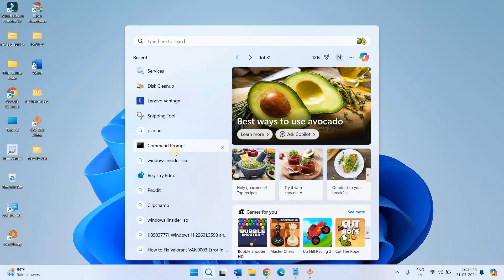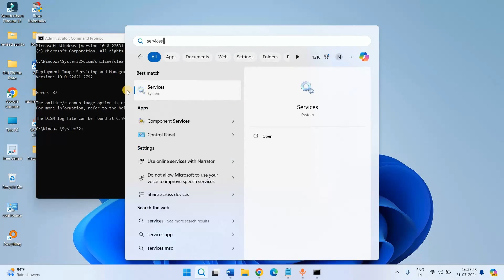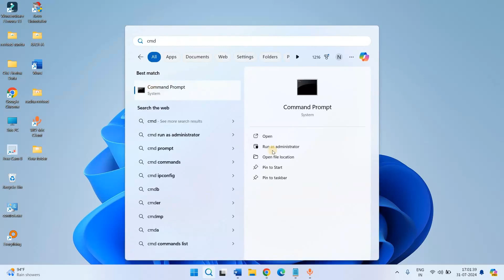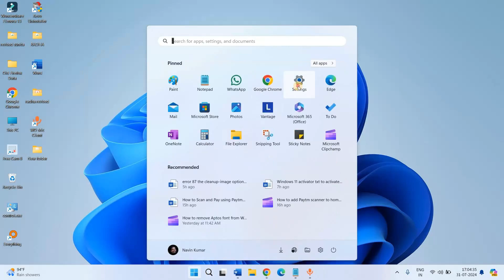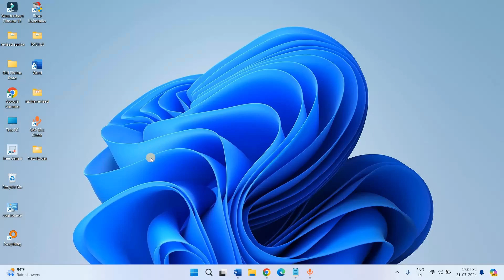Fix DISM Error 87 The Cleanup Image option is unknown in Windows 11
This video will guide to fix Error 87: The Cleanup Image option is unknown in Windows 11

When running Dism /Online /Cleanup-Image /ScanHealth, you might face Error: 87. The error message is:  The online/cleanup-image option is unknown.

Here is how to  fix Error 87 The Cleanup Image option is unknown in Windows 11:

Method-1: Make sure that the command is written correctly

Error 87 commonly occurs due to incorrectly written command line.
So, check the cleanup-image command carefully. Make sure that spaces and slashes are appropriate.

I want to show you something. I type Dism /Online /Cleanup-Image /ScanHealth incorrectly. Spaces are missing in the command.  Now, I press Enter. You can see the Error 87: the Cleanup-Image option is unknown.

Method-2: Using Services
• Click on Start.
• Type services.
• Click on Services.
• Find Windows Modules Installer in the Name column.
• Right click on this service and select Properties.
• Click on Startup type dropdown and select Automatic.
• Click on Apply.
• Now click on Start.

Method-3: Run a command

• Type cmd.
• Select Run as administrator.
• Type the command

sc.exe config trustedinstaller start= auto
net start trustedinstaller

• Press Enter.
• This will start Windows Modules Installer service and set it to automatic.
• Now, run Dism /Online /Cleanup-Image /ScanHealth.

Method-4: Install Windows update

• Select Settings.
• Go to Windows update.
• Click on Check for updates.
• If any update is pending restart your computer after downloading it.
Method-5: Reinstall the operating system

 If the error still occurs it would be better to install a fresh Windows 11.
Go to the link written in description and download the file suitable for you. Follow the method accordingly.